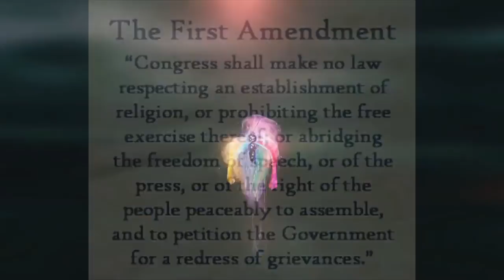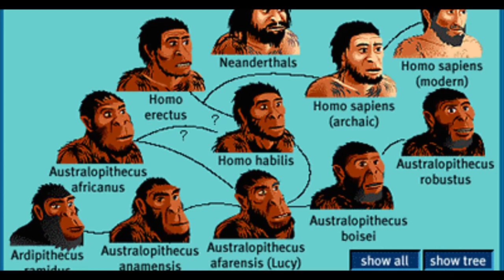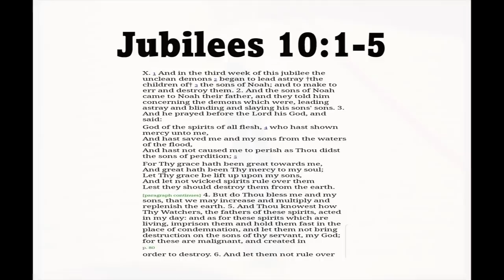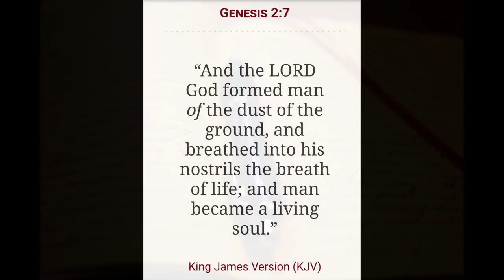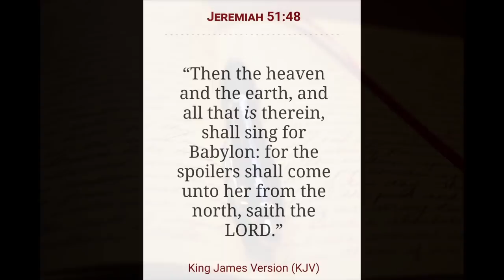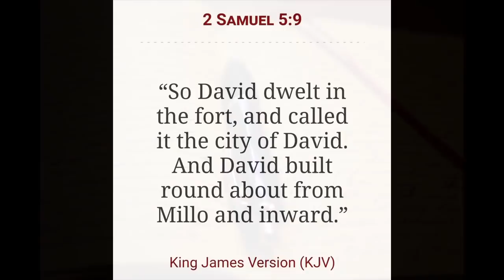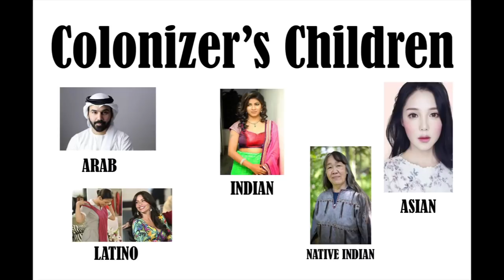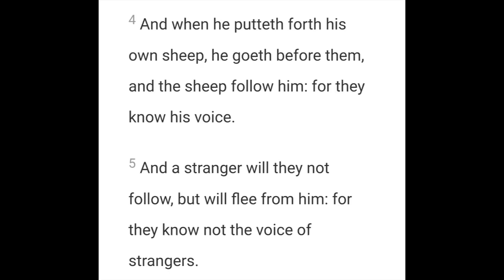The Children of the Colonizers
2 Chronicles 7:14

Open Diary

Genre: Ambient/Calm